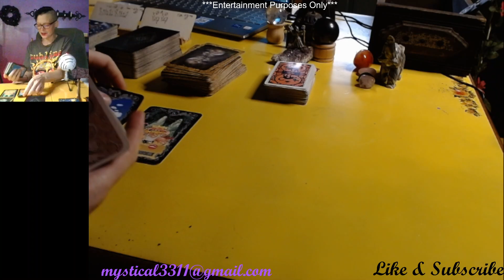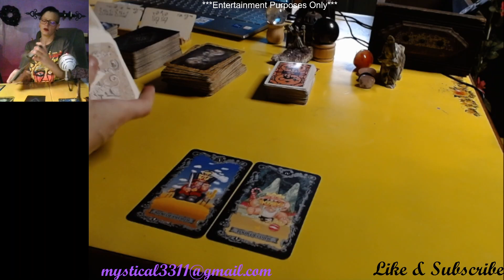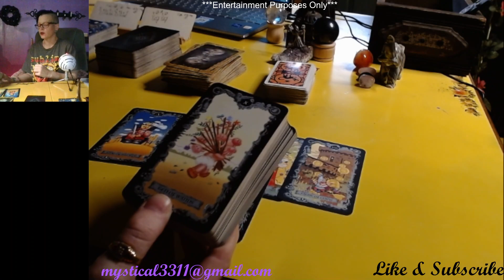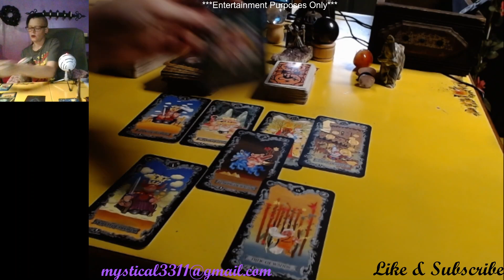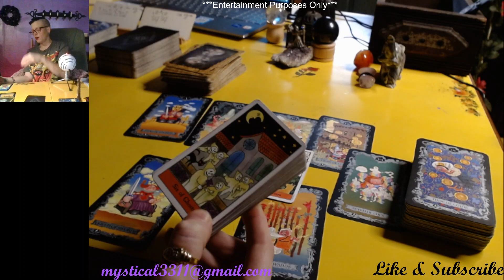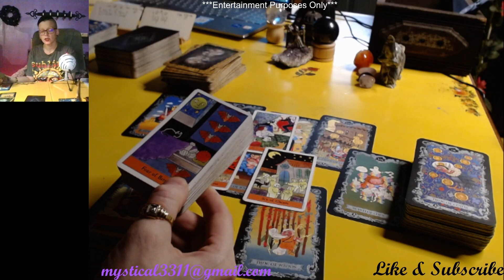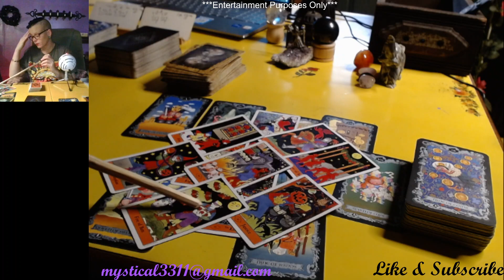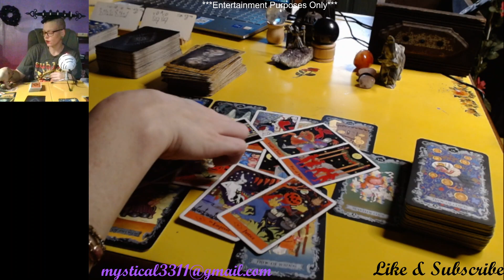Dilraba Dilurat & Yang Yang Tarot Reading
Decks that I used in this video:

Trick r Treat (1997)